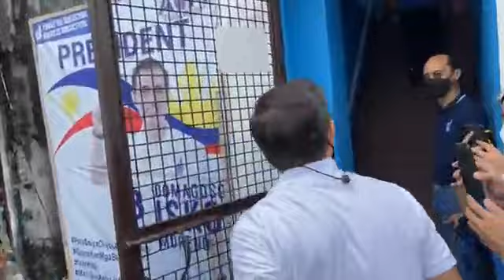Ribbon cutting of Alliance for Isko Movement Headquarters | Mayor Isko Moreno | March 14, 2022